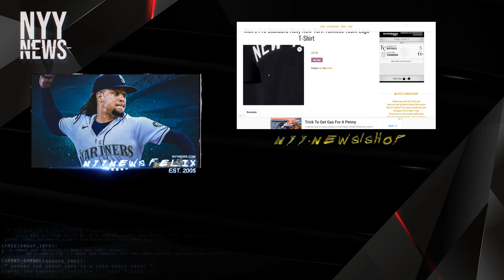IT HAPPENED AGAIN, Yankees Miss Out On Best Arm (Luis Castillo)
yankees
mariners
mlb
trade
reds